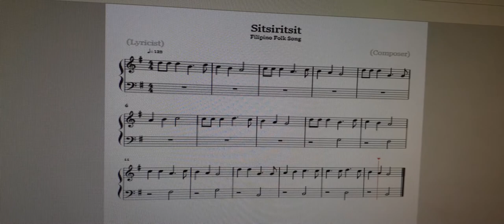Sitsiritsit-Filipino Folksong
Filipino Folksong